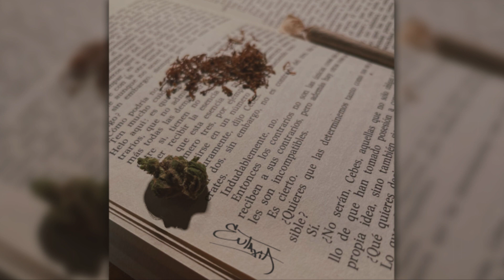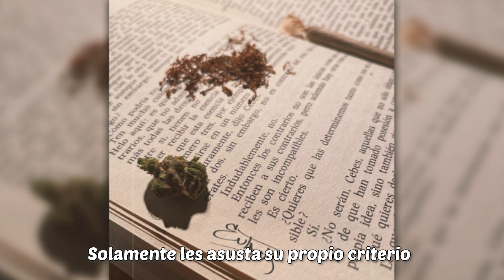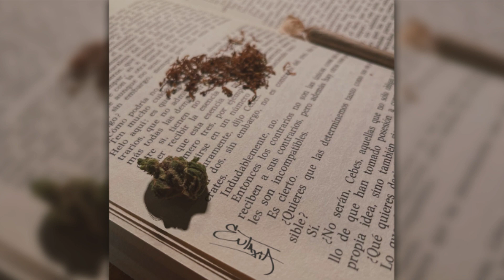Eutaxia - Notas a Pie de Página de Platón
Este es el tercer tema de un compendio de piezas publicadas durante 2023 llamado "Notas a Pie de Página de Platón".

Lanzado el 10 de abril de 2023.

Composición, producción y mezcla por Eutaxia.

Beat producido por El Mozo REC.